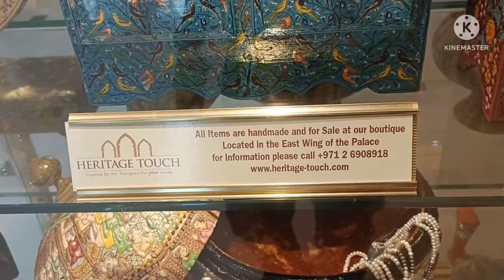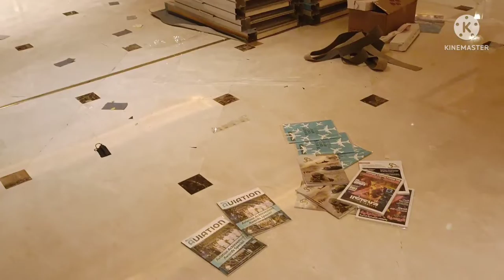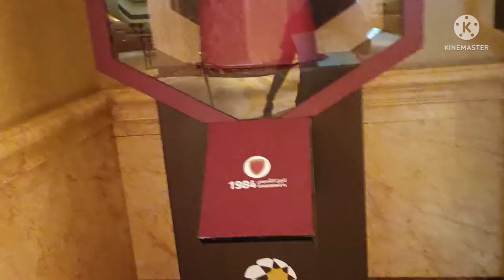Emirates palace part 2